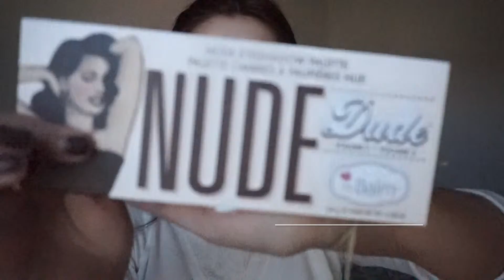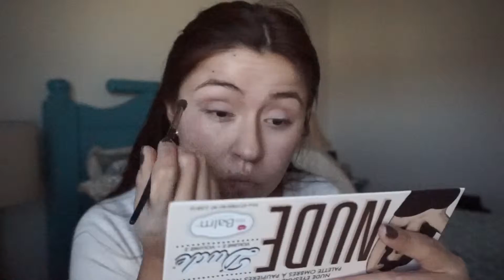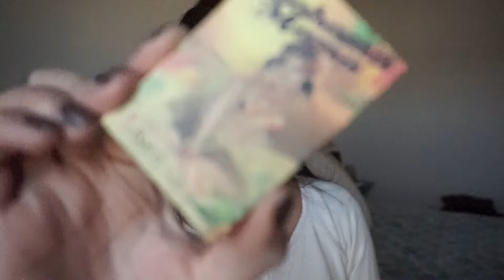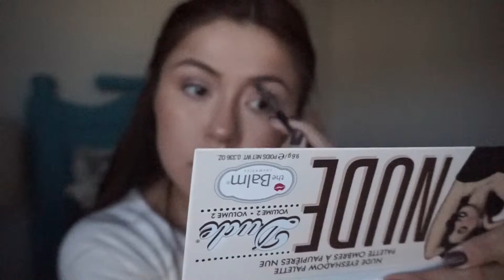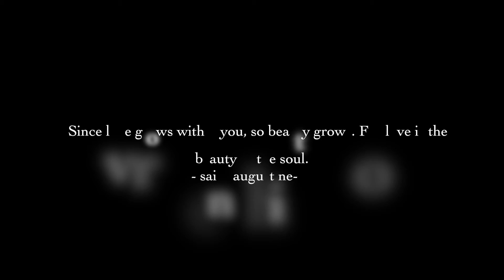My Everyday Make-up Routine/ Tutorial! ♡ ♡ ♡ ♡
Subject "Bella Lucia Plaza"

MUSIC